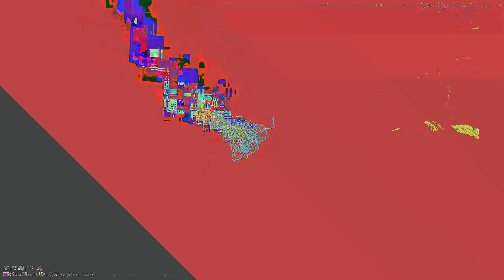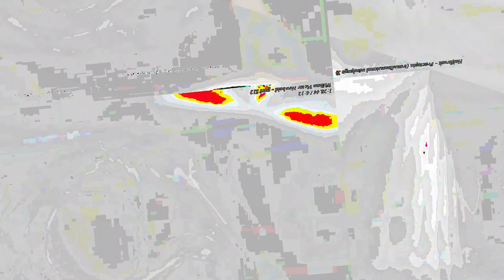[EPILEPSY WARNING] Movie 23 05 12 20h50m44s *Photosensitivity Warning*